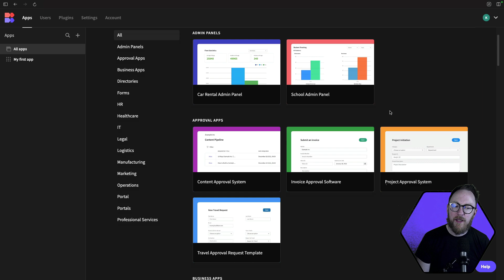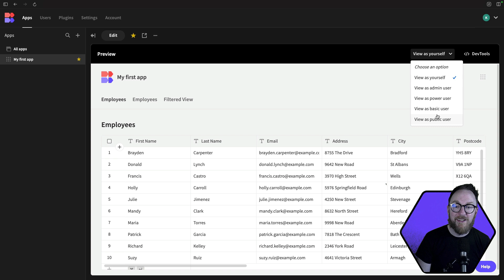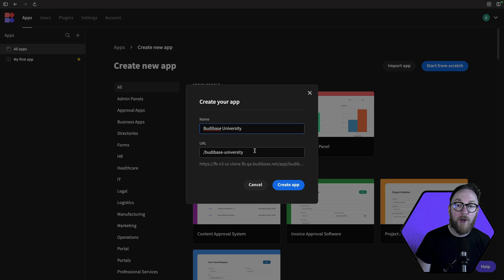App portal | Budibase V3 University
Take a quick tour of the Budibase app portal! In this video, we’ll walk you through the portal’s layout, features, and navigation tips to help you manage and access your applications seamlessly. Perfect for new and experienced users alike, this overview will show you how to make the most of your Budibase experience.

Re-upload to improve the video's quality.